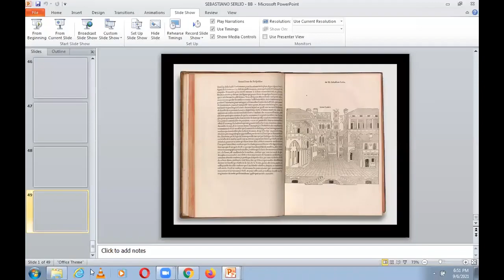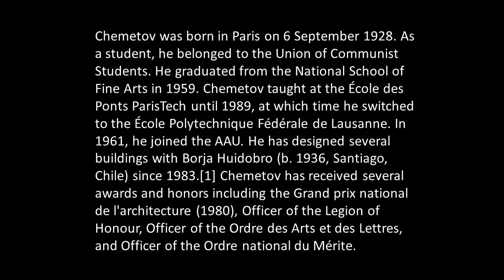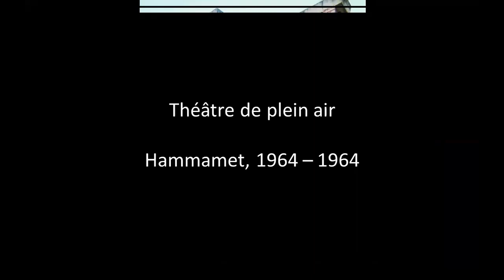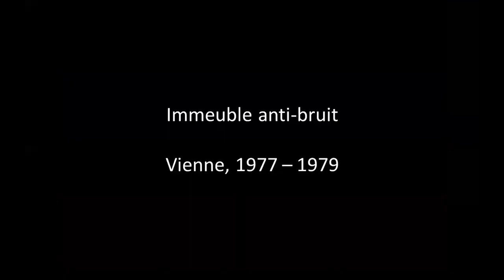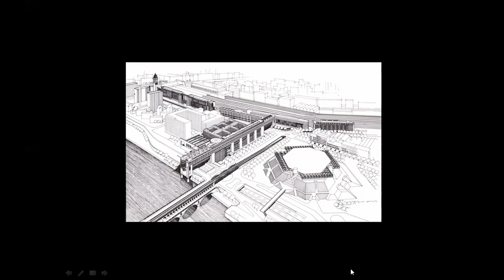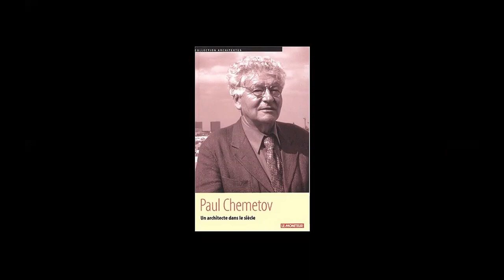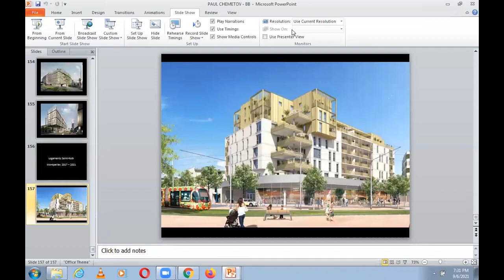PAUL CHEMETOV | ICARCH 2023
Materials for this video were reused from previous recordings.